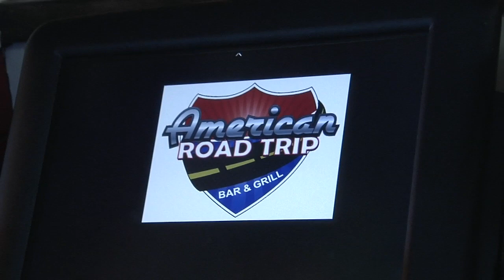American Road Trip Bar and Grill in Yucaipa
Join food critic Allan Borgen as he takes his own "road trip" and discovers some tasty and affordable food. From sandwiches to salds, ribs, to huge burgers and beers, this is the ultimate eatery.